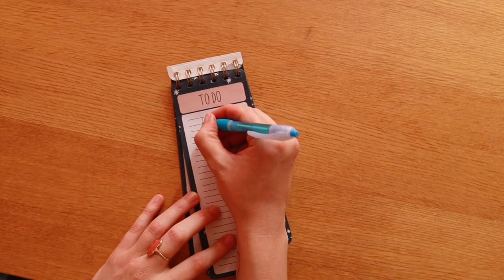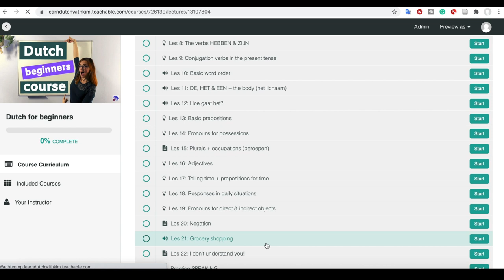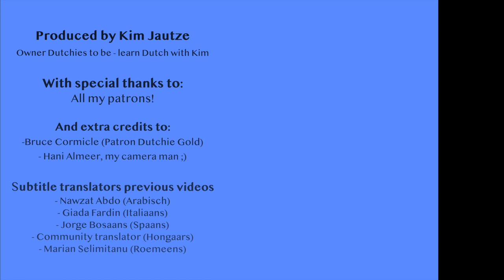GROCERY SHOPPING in DUTCH // Boodschappen doen // Dutch for BEGINNERS les 21 (NT2 - A1)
✏️Enroll in the Online Beginners' Course for a LOT of EXTRA MATERIALS!

Do you want to practice SPEAKING Dutch?

MUSIC
Intro- and outro jingle: Lino Rise - That's fun (license)

PHOTO EDITING
Canva (license)

🎥 In this class, I'll show you how you can do your groceries (boodschappen) on the market. You will learn phrases that you can use yourself!

In deze les laat ik je zien hoe je boodschappen kan doen op de markt. Je leert zinnen die je zelf kunt gebruiken!

💖 Do you want to support me so I can continue making these videos?